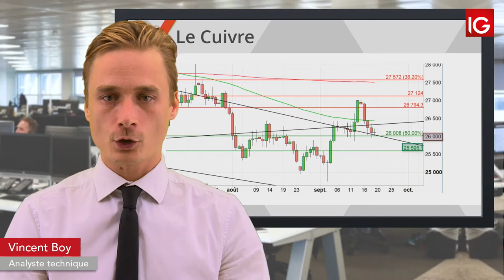Bourse - COPPER, ne semble pas profiter de la faiblesse du dollar - IG 19.09.2019